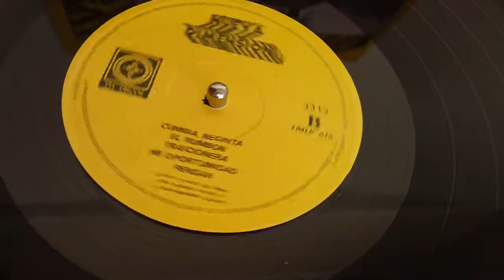ORQUESTA NUEVA DIMENSIÓN - B2 El Rumbón [Salsa]